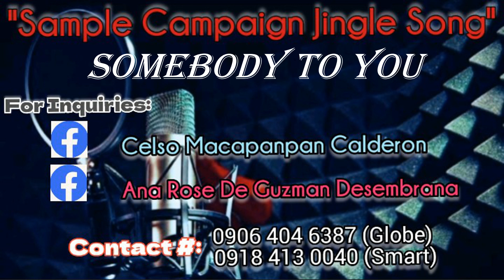SOMEBODY TO YOU | CAMPAIGN JINGLE FOR OKNE COTONER | 2016 ELECTION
THIS IS A CAMPAIGN JINGLE OF OKNE COTONER
(2013 ELECTION)

GEAR:
bosca Keniel Bosca Bs X-58S Professional Microphone
takstar Professional Monitor Headphone, for vocal recording
samson SR850 Professional Headphone, for mixing instruments
oneodio Pro10 Professional headphone, for final mixing
mixer Bomge BMG-04D mixer interface
vention cable
mixcraft recording software for audio
vsdc for video editing